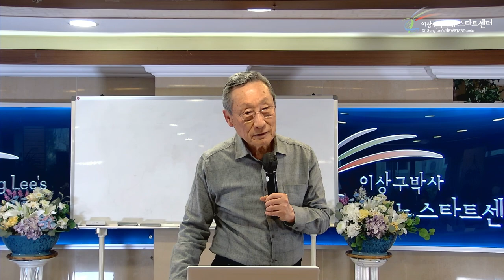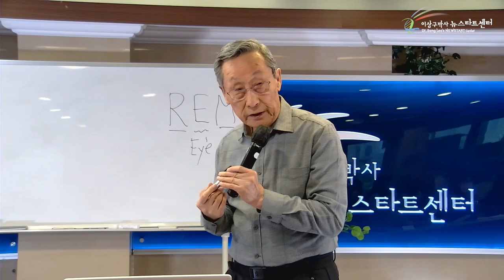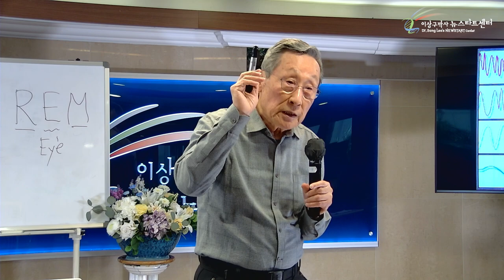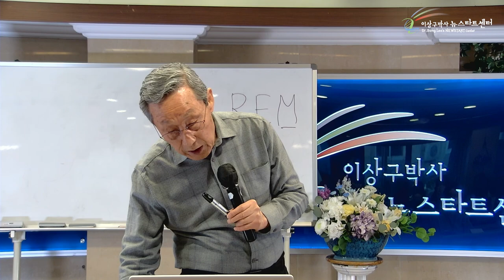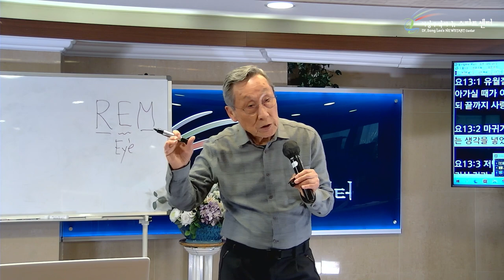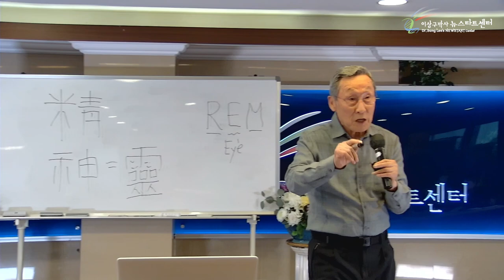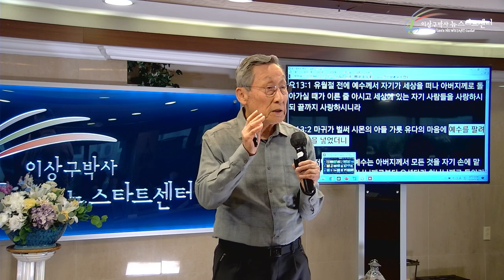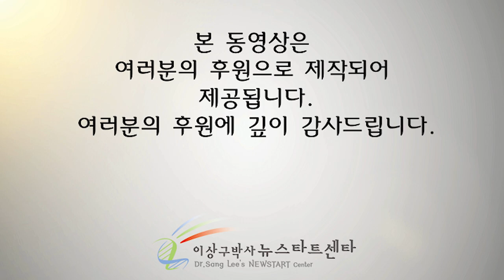[8강] 정신과 잡신의 투쟁